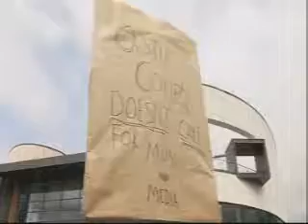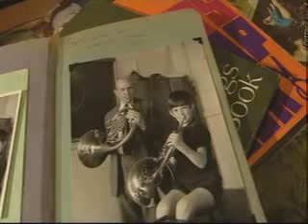Leicestershire Schools Music Service under threat!!!!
The Leicestershire Schools Music Service is under threat. Council funding is being removed on the basis that it is not an essential service.  I accept that cuts have to be made but who is being targeted? THE CHILDREN. With a decimated music service there will be no Leicestershire Schools Symphony Orchestra - once described by Sir Michael Tippett in 1966 as "better than the National Youth Orchestra". I played as a rank and file violinist under Tippett, Previn and Bliss in the late 1960s. It changed my life forever. Music is not just about playing an instrument - it has an impact on other areas of the curriculum and teaches discipline and teamwork. The people who made this decision should hang their heads in shame and look elsewhere to make savings. I can whip up some support by networking with former players, many of whom are in the profession.